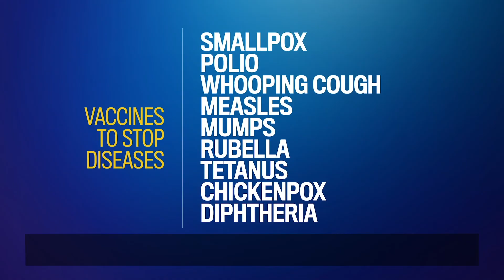백신이란 무엇입니까?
백신을 맞는다는 것은, 질병과 감염에 대한 면역력을 키워 신체를 보호하는 것입니다.